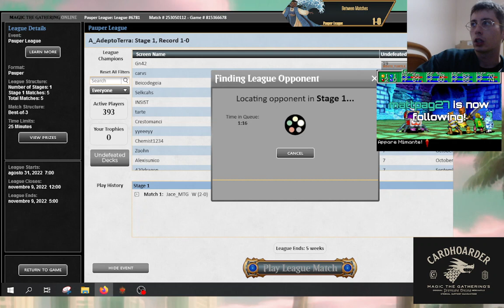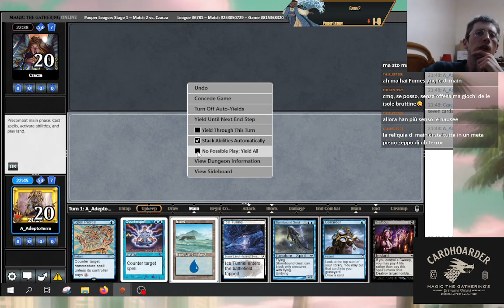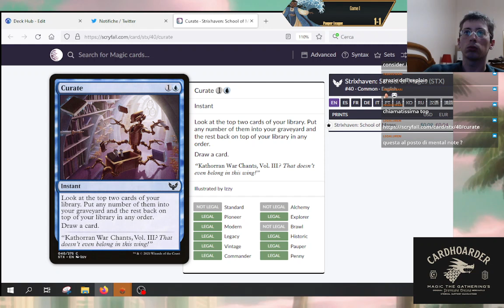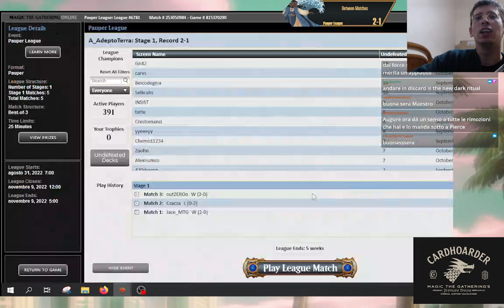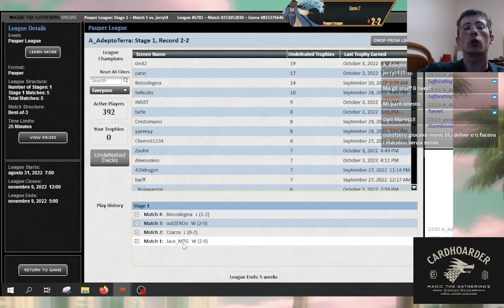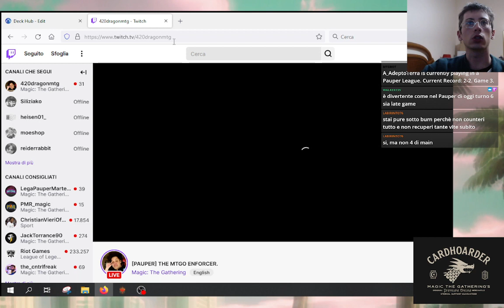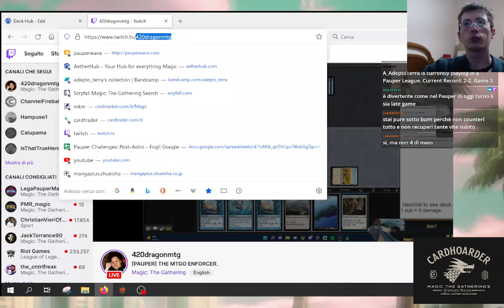[ITA] Pauper Dimir Angler Terror (streaming del 03/10/2022)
Il nuovo tier che tutti i fan di Gush volevano.

0:00 Intro
4:40 round 1 vs Mardu Metalcraft (Jace_MTG)
29:10 round 2 vs Boroso Metalcraft (Czacza)
39:10 round 3 vs Mono Blue Delver Terror (outZEROo)
1:09:20 round 4 vs Dimir Angler Terror (Beicodegeia)
1:49:31 round 5 vs Boros Metalcraft (jerryt4)